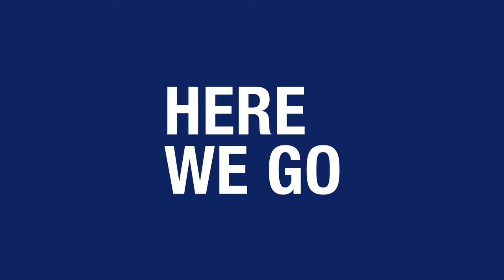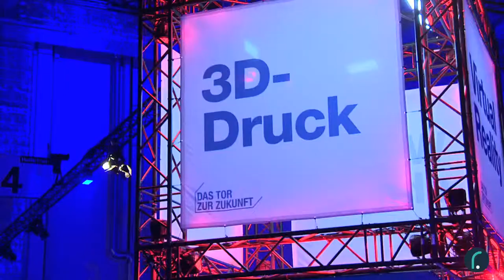Mitarbeiterevent der HHLA TWIST 'N' LOCK - Eventagentur Hamburg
Wir haben gefeiert: 50 Jahre Containerschifffahrt im Hamburger Hafen